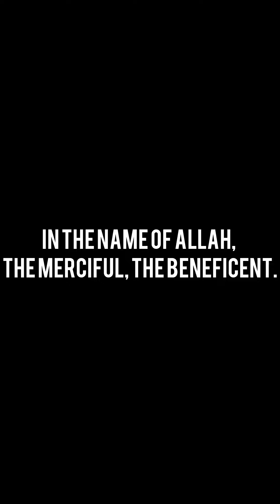Dynamite chicken by flavors with anum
Assalam-o-Alaikum! Is video mein main aapko sikhaoongi authentic Dynamite chicken banane ka tareeka. Ye Dynamite chicken bohat he quick or easy banny wali recipe hai, aur perfect dinner ya party ke liye hai. Aap bhi is video ko dekhein aur apne Dynamite chicken ko ek naya Zaiqa de!